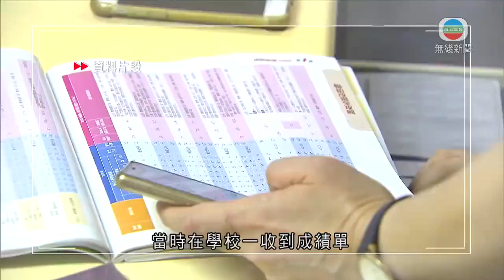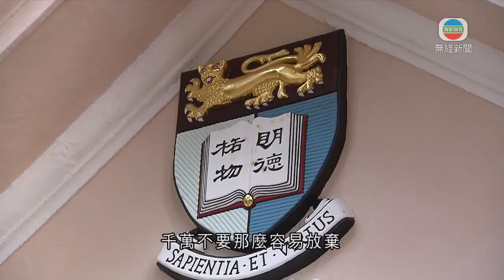有學生輔導顧問建議文憑試考生選擇符合能力升學安排-香港新聞-TVB News-20210720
文憑試放榜後，考生如希望繼續升學，除了資助大學，仍有其他選擇。有學生輔導顧問建議，考生要選擇符合自己能力的安排。

每年放榜，總會有人歡喜有人愁。

Tracy說：「當時在學校一收到成績單，立即哭了出來。」

2015年文憑試考生Tracy回想六年前放榜一刻，分數入不到八間資助大學，最後報讀副學士，希望兩年後銜接八大課程。

Tracy表示：「要有一顆強大的心，因為無人百分之百保證你可以讀完兩年之後，就順利升上大學。」

除了看成績，還要綜合推薦信、面試表現等各種因素。Tracy說有反省自己，過去太過懶散，加倍努力後，銜接上香港大學文學院，現在已是一名中學教師。

Tracy指出：「讀完兩年副學士之後，就升上(大學)三年級，跟我當年直升大學的同學的年級一樣。我自己是經過了多一層副學士的苦難，經過多一層這樣的困難，但正正是這個困難，我成功跨越了，塑造了今日內心比較堅強的我。都希望用自己過往的經歷，鼓勵現在的學生，千萬不要那麼容易放棄。」

除了選擇合適自己的出路外，考生自己的努力及決心都很重要。有學生輔導顧問認為，考生成績如未如理想，可考慮重考或讀副學位課程，但要先思考成績不理想原因。

學友社學生輔導顧問吳寶城稱：「這個不理想的原因，是否可透過半年、八個月的時間可以去克服？如果透過多一點學習或操練，可以有進步，這些同學選重考的機會就會好點。」

相關影片:
1. TVB無綫730 一小時新聞 -警務署署長蕭澤頤稱 港大學生會評議會一度通過動議感激七一刺警兇徒的犠牲 絕對可能觸動宣揚恐怖主義或煽惑罪-香港新聞-TVB News- 20210718
2. TVB午間新聞 -警務署署長蕭澤頤稱 港大學生會評議會一度通過動議感激七一刺警兇徒的犠牲 絕對可能觸動宣揚恐怖主義或煽惑罪-香港新聞-TVB News- 20210718
3. 蕭澤頤稱港大學生會評議會哀悼刺警兇徒或犯宣揚恐怖主義罪-香港新聞-TVB News-20210718